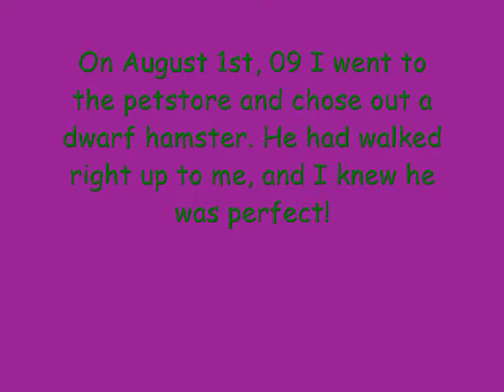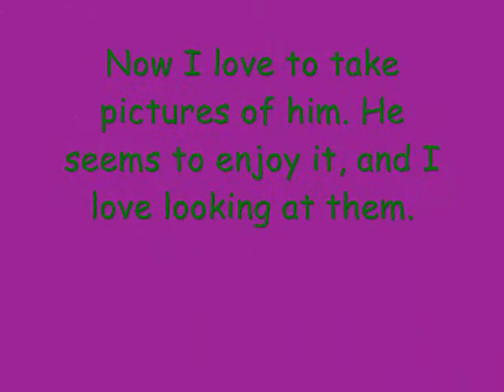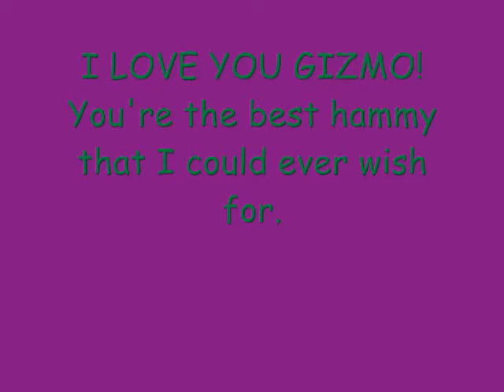Gizmo's Pictures (year 1)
I can't believe I've had Gizmo, my dwarf hamster, for a year already! Time sure flys when you're having fun, huh? Anyway, I gathered most of the pictures I could find of my Gizzy, and put them all together.